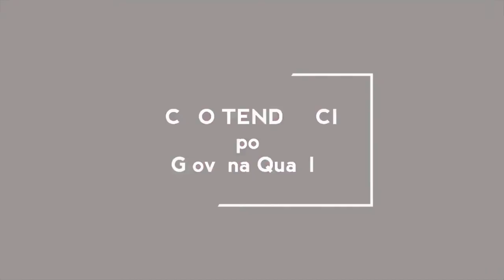🔥 John Drops: Fama, Humor e Internet CNB2017 🔥 GIOVANA QUAGLIO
♡ Aloha! ♡

O John Drops é uma das pessoas mais engraçadas da internet! MAs ele é muito mais do que isso! Nesse video ele conta um pouco de como chegou ao sucesso e como ficou famoso! Vale a pena ver esse bate papo do John Drops com a Ana Jacobs, pois ele é uma inspiração!

// Vamos nos falar? //

Beijos, Gio!